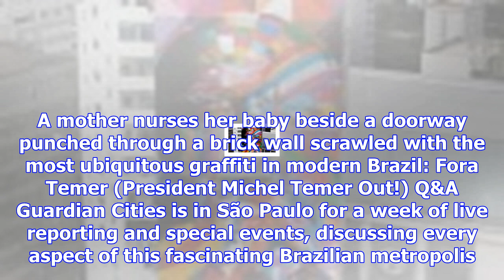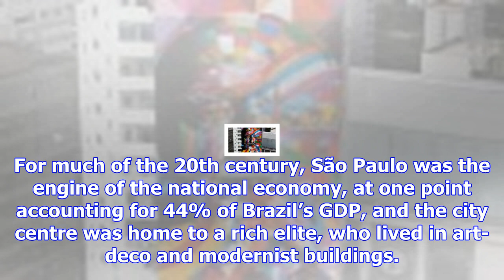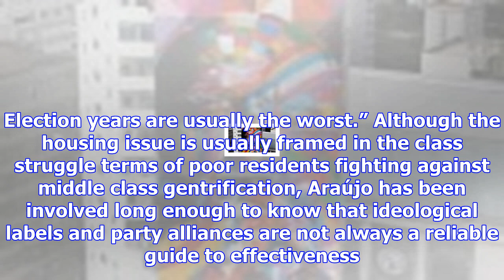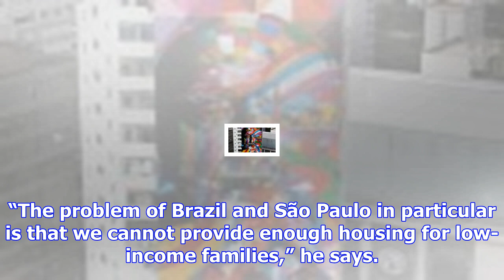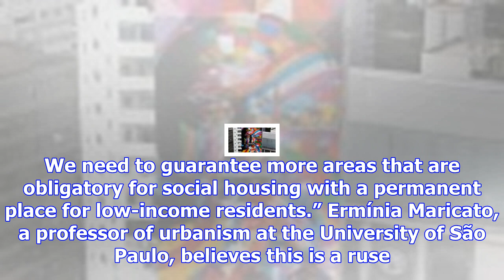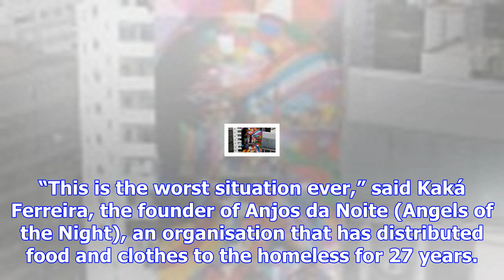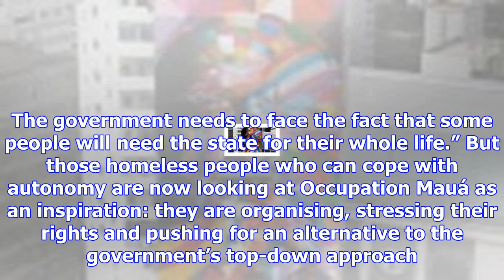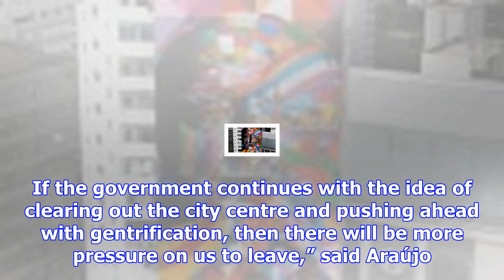Resistance! são paulo's homeless seize the city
On the wall of an abandoned and occupied hotel in central São Paulo is a mural of a fiercely feral c...